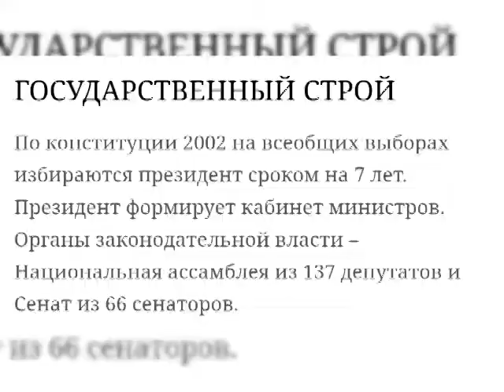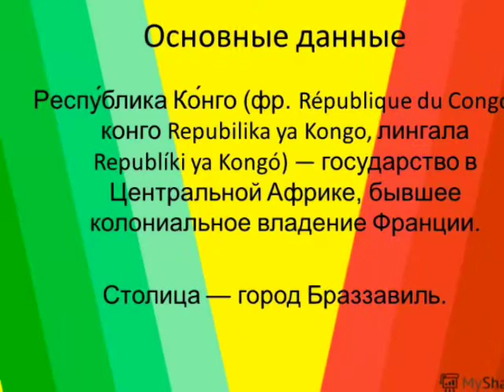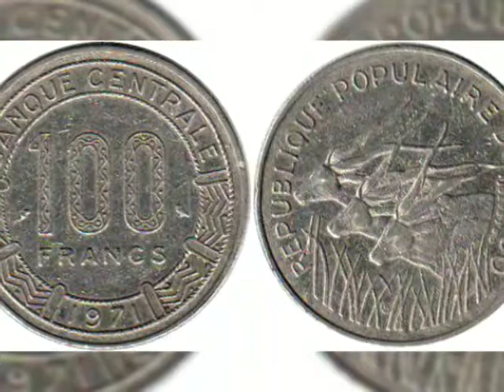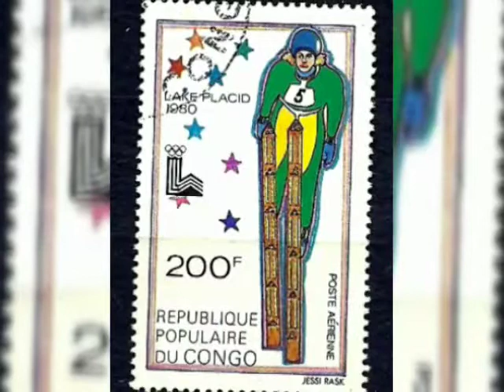Страны мира. Республика Конго. Republic of Congo.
Республика Конго. Браззавиль.